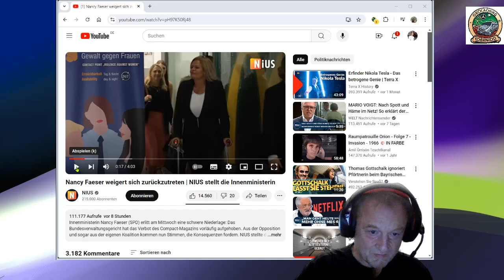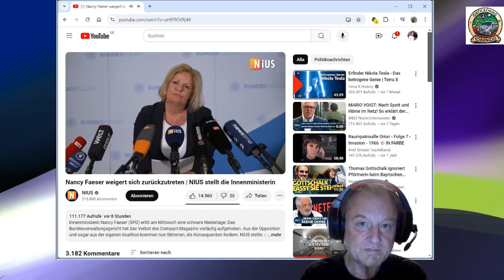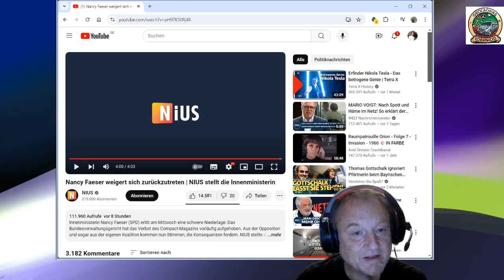Tritt Nancy Facer jetzt endlich zurück?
In der Pressekonferenz sah es nicht so aus

KoerniDD 2024